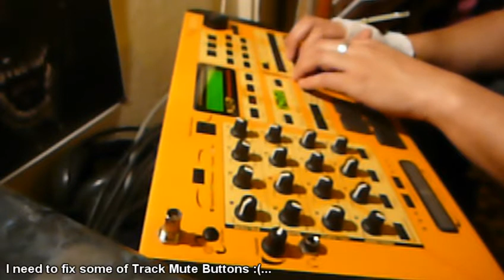Hotelsinus - Sutter - live drumandbass test on my EMU Command Station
Just a short test of my EMU Command Station 6-output.
NO additional FX, plugins, master, anything. The sound is came out from the CM. directly to my 1820m soundcard,.
I have 4 rom inside: XL1,WorldExpedition,ProteanDrums,ComposerSET.

16A 16B track sequence, 32 total, 128voice... hmmm lovely... bullseye randomizer for presets
Can you use it the B output everything you need. Programmable 16knob to any hardware or software!

enough spoiler enjoy this retro jungle dnb mixture.,. and dont bother my mistakes :D
i test the ttrack buttons, so you can see some gliches,.
...thank you for watch and share... Keep this Monster Alive

hssd.hu